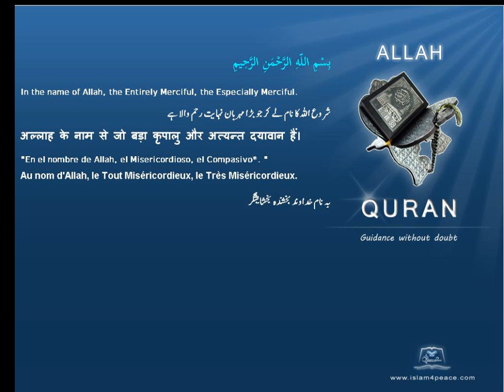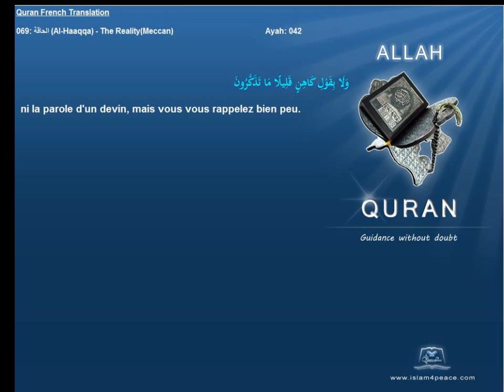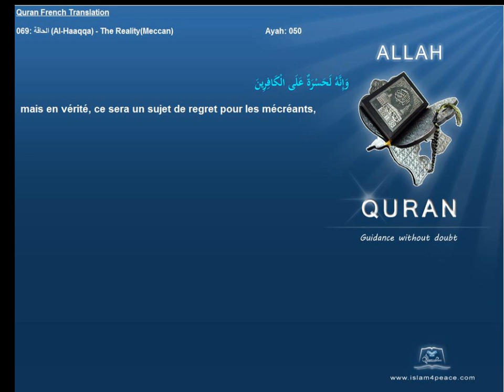Quran French Only Translation 069 الحاقة Al Haaqqa The RealityMeccanIslam4peace com